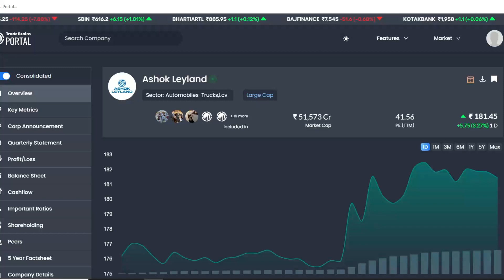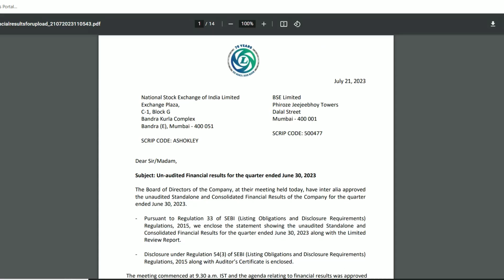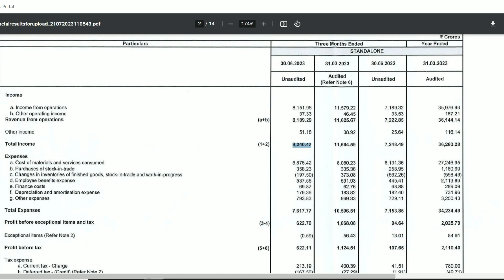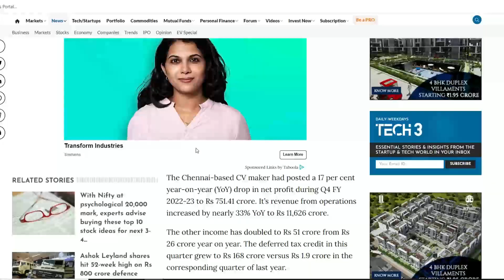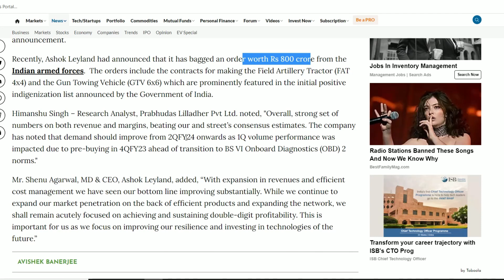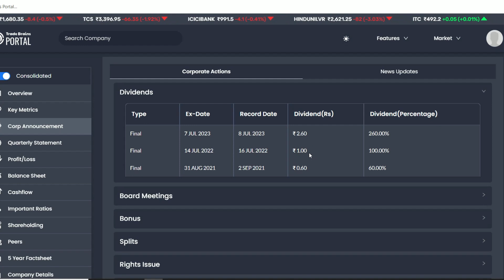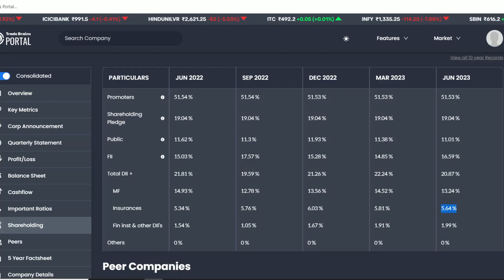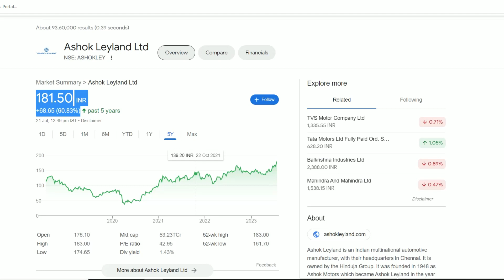Ashok Leyland Q1 Result | Ashok Leyland Latest News | Ashok Leyland Share News | Best Auto Share